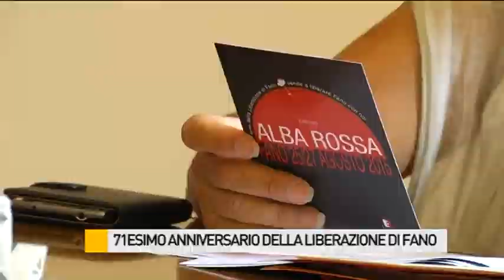"Alba Rossa" per 71 esimo anniversario della liberazione di Fano